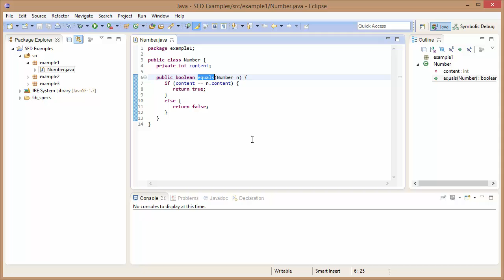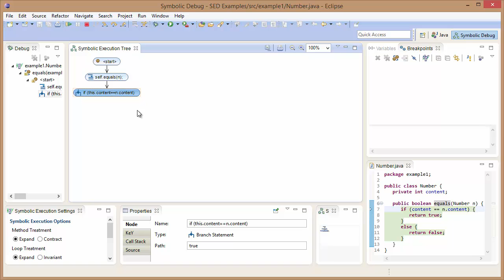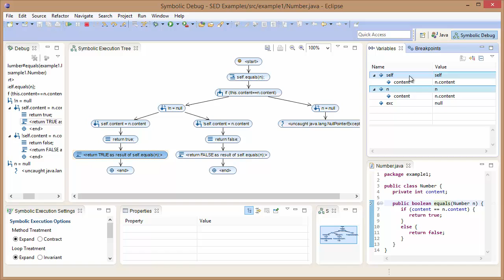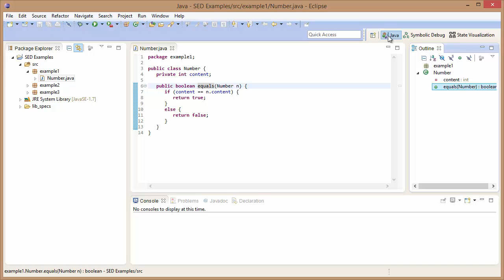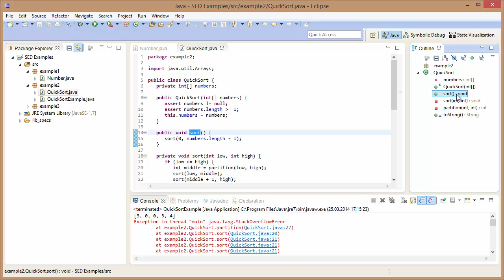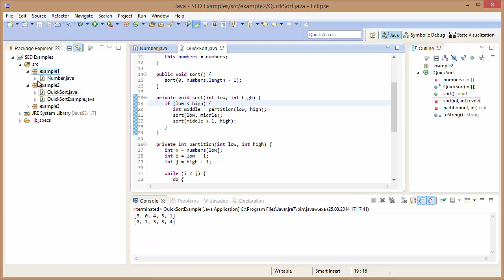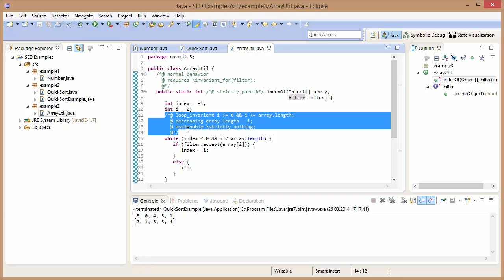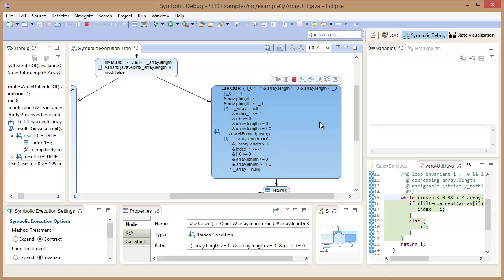Symbolic Execution Debugger (SED)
See also the related paper:
Martin Hentschel, Richard Bubel, and Reiner Hähnle. Symbolic Execution Debugger (SED). In
Borzoo Bonakdarpour and Scott A. Smolka, editors, Runtime Verification, 14th International Conference,
RV, Toronto, Canada, volume 8734 of LNCS, pages 255–262. Springer, 2014.